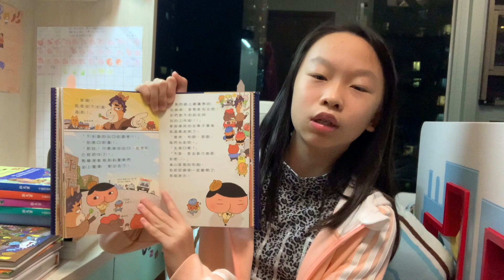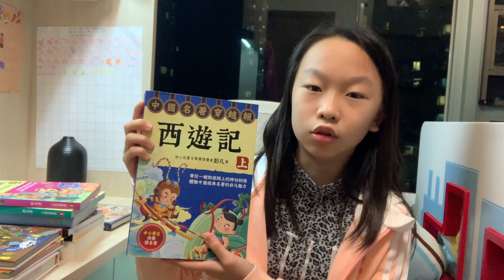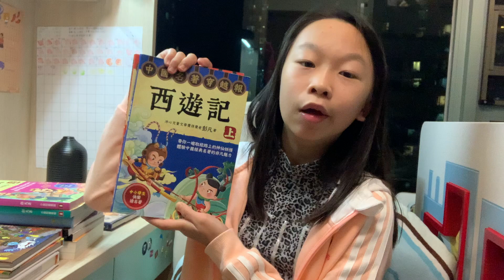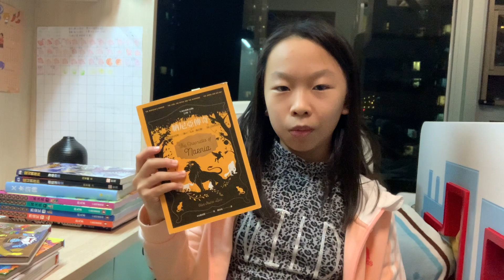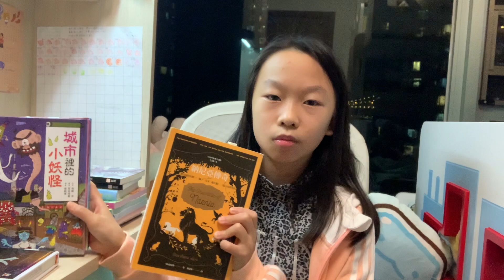Fely姐姐的看書歷程 - 由閱讀繪本到小說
今次想同大家分享我由繪本到小說嘅閱讀歷程，當中都有幾本非常有趣同容易讀嘅橋樑書，希望幫到小朋友搵到自己嘅閱讀興趣！😘❤️❤️
唔知大家而家又睇緊乜嘢書呢？同埋有冇啲有趣嘅書可以介紹俾我呀？留言話俾我知啦！

🎈大家快D訂閱【Fely姐姐】頻道啦 ！

 記得要按旁邊個鐘仔 🔔， 一有新片推出，你就會收到通知！